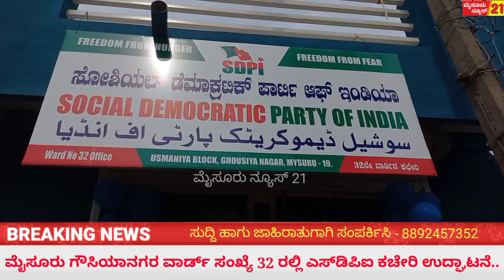ಮೈಸೂರು ಗೌಸಿಯಾನಗರ ವಾರ್ಡ್ ಸಂಖ್ಯೆ 32 ರಲ್ಲಿ ಎಸ್‌ಡಿಪಿಐ ಕಚೇರಿ ಉದ್ಘಾಟನೆ.